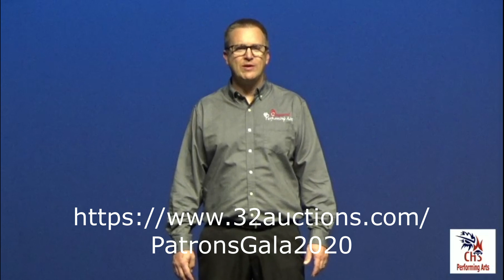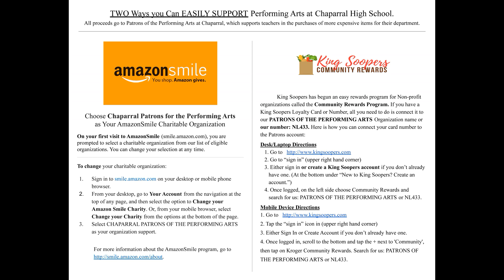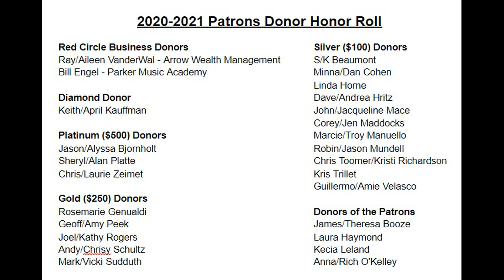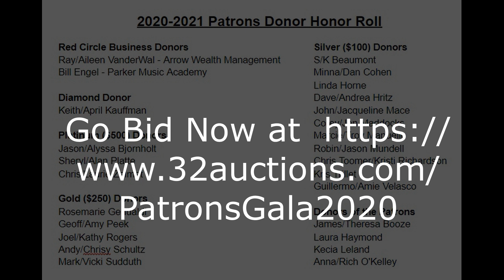Chaparral 2020 Gala for the Patrons of the Performing Arts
and the Patrons of the Performing Arts at Chaparral High School we are proud to showcase the talents of our students in the fall of 2020